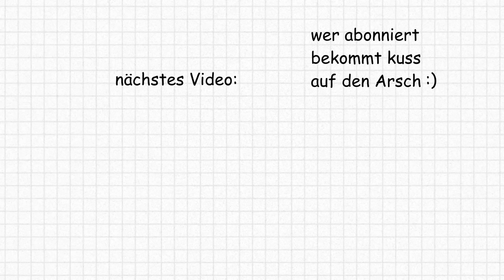Dieser Mann Ist Zu Dick Für Die Wasserrutsche 💀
bennart | Memes, Versuche Nic